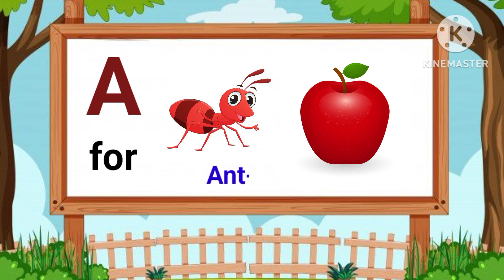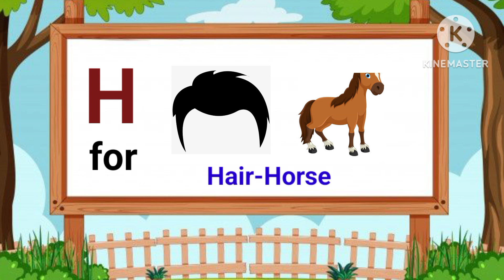A for ant apple B for banana Ball| abc English alphabet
A for ant to H for horse
A ant B banana C chocolate
learn abc
A for ant and apple B for banana and bear
B for banana bear
A for ant apple